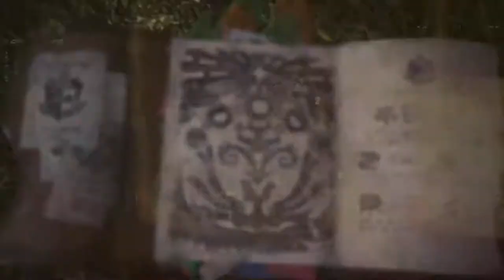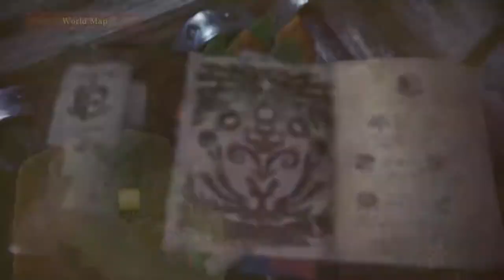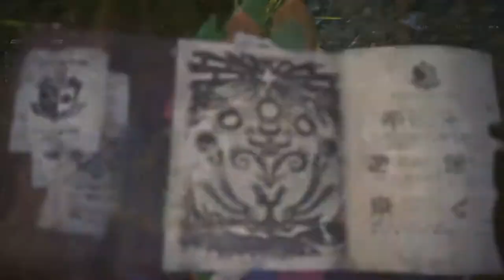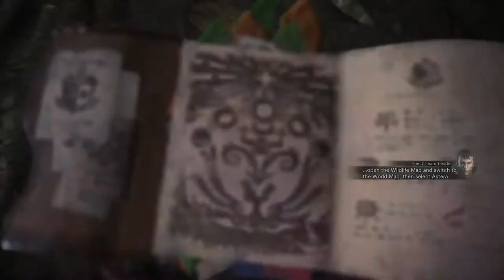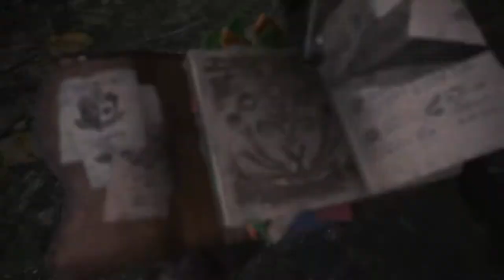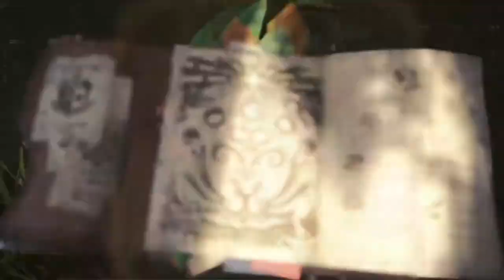The Adventures of Paige Turner & Furball: 3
Finishing the fight against the Hermes Conrad Iguana and then hunting the Shaka Zulu Dodo Raptor. Paige and Furball have quite the second hunt.